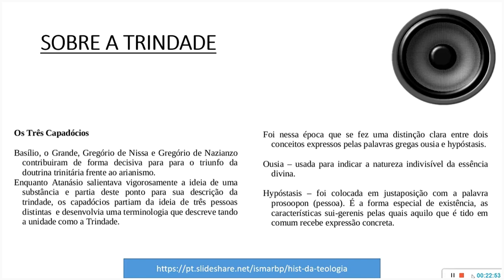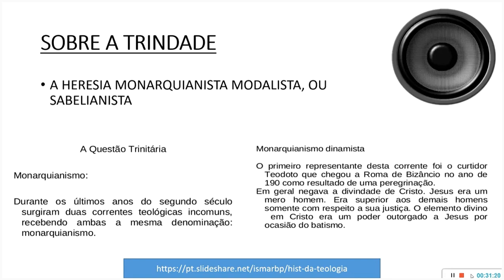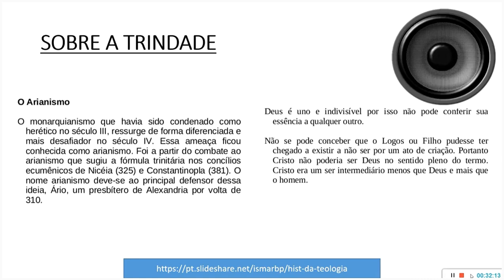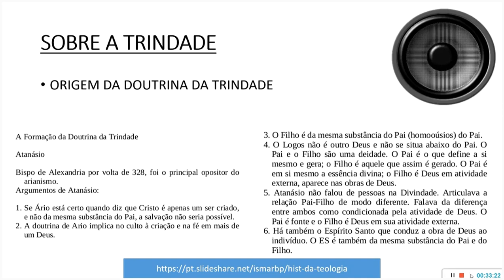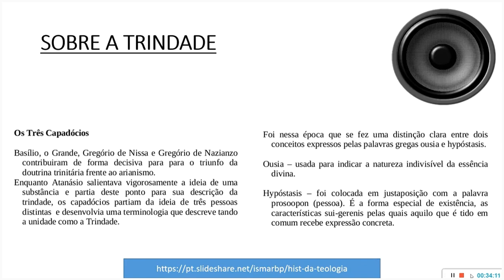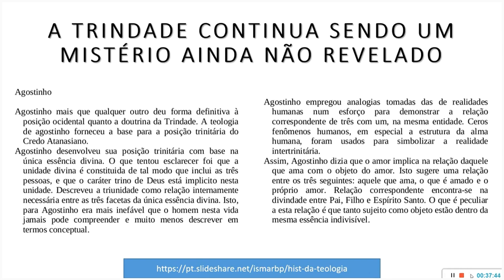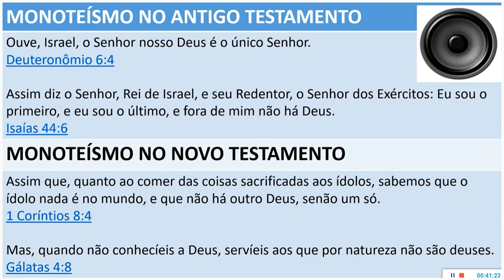(20) A DOUTRINA DA TRINDADE - TEOLOGIA | DOUTRINA DE DEUS